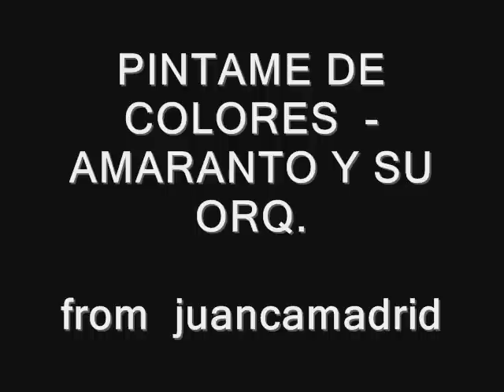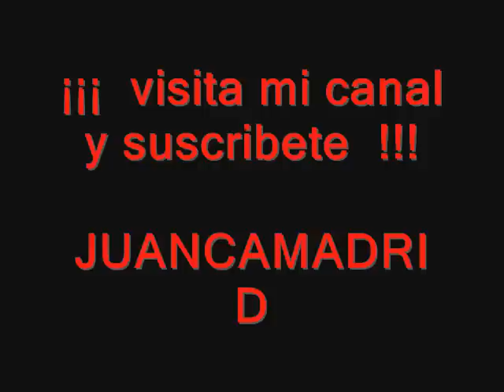PINTAME DE COLORES - AMARANTO Y SU ORQ. by JUANCAMADRID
REGISTRATE Y/O DEJA TU COMENTARIO, UN SALUDO.

todas las imagines, nombres u otras cosas son marca registrada por sus propietarios, y son utilizadas aqui unicamente con fines informativos y sin animo o fin de lucro alguno y sin ningun afan de violar las leyes y usando los estatutos internacionales de libertad de prensa.